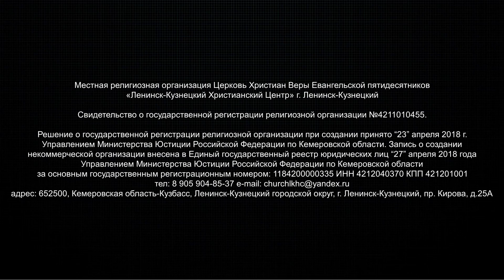Этапы христианской жизни | проповедь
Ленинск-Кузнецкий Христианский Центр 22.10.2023